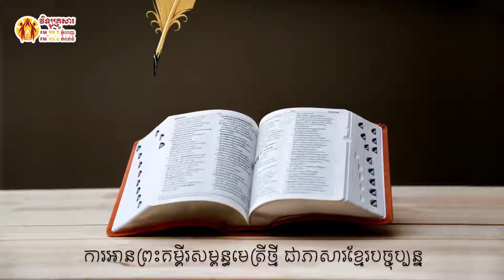រ៉ូម ជំពូក ១៦ Book of Romans 16